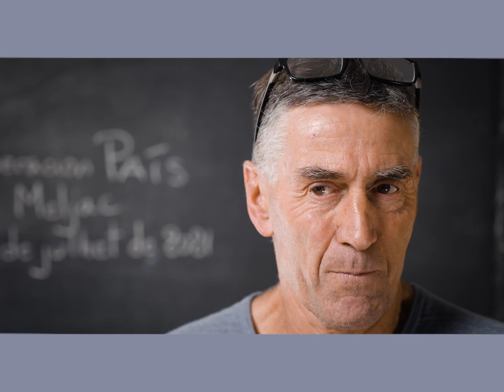Cossí dire #125 | Pierre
-- Operacion PAÍS Ségala 2021 / Meljac --